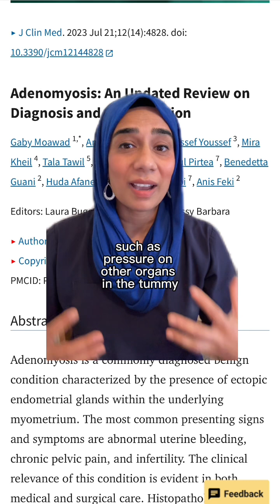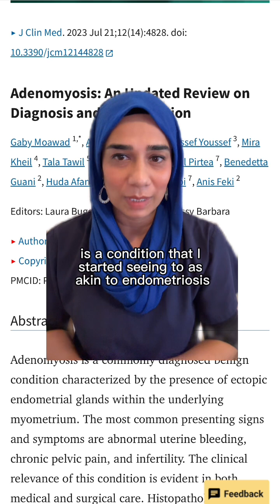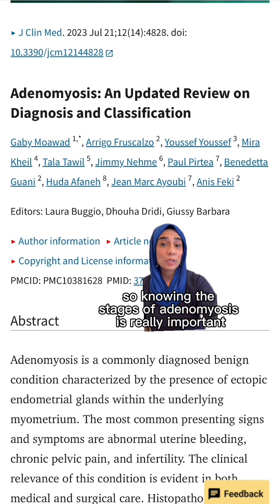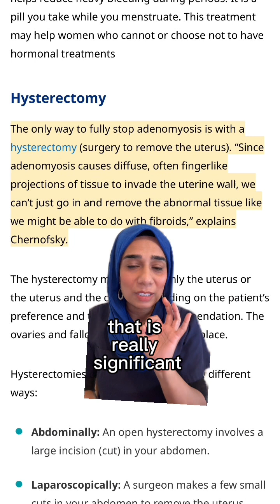Is adenomyosis a progressive condition?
Does Adenomyosis progress?
A: We think it does & it has 4 stages in severity

What role does the hormonal pill 💊 have in helping adenomyosis?
A: it helps manage symptoms but *might* not stop the spread of adenomyosis- but we need more research